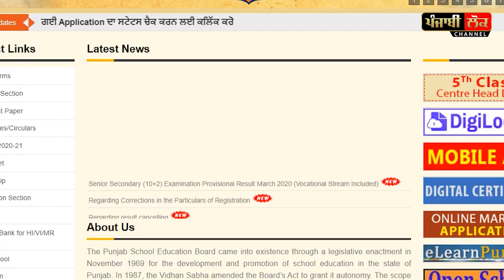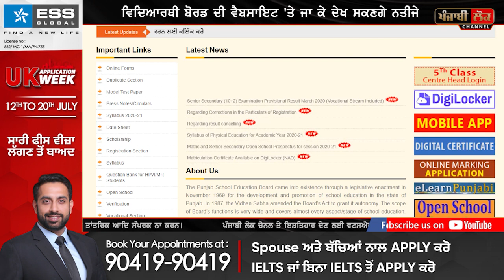BIG BREAKING: 12ਵੀਂ ਜਮਾਤ ਦੇ ਵਿਦਿਆਰਥੀਆਂ ਲਈ ਤੜਕੇ ਤੜਕੇ ਖ਼ੁਸ਼ਖ਼ਬਰੀ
PSEB, 12 Class result , mohali , Students , Education